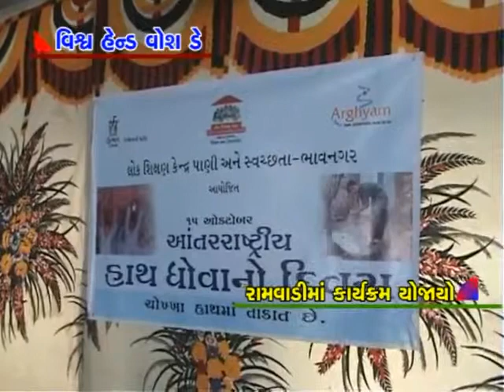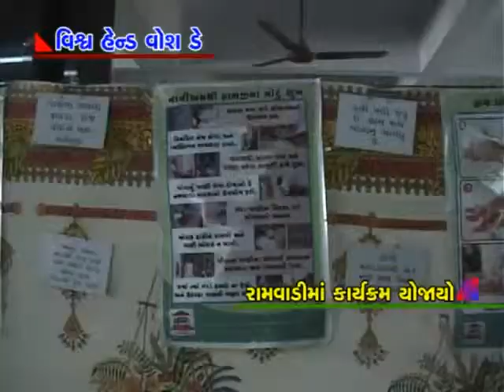dt 15 10 13 bvn hend wosh day ramvadi ma karykram yojayo